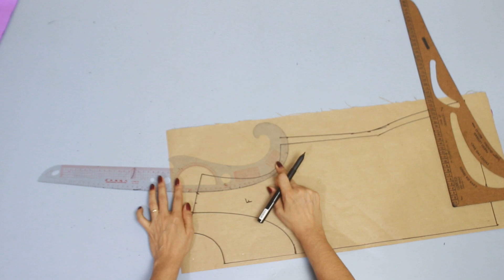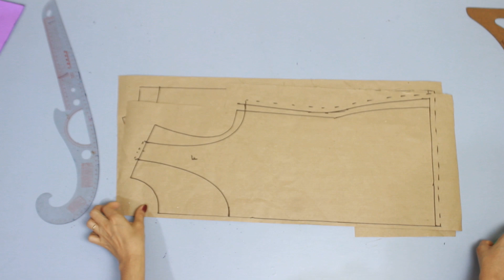Como Fazer REGATA com DECOTE NADADOR Modelagem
Olá Pessoal! Nosso vídeo de hoje e de modelagem bem prática e fácil uma camiseta regata com decote nadador espero que gostem!

  Olá eu sou Lucieuda Silva, professora de corte e costura modelagem e costura criativa, o objetivo do nosso canal e ajudar desenvolver suas habilidades em modelar cortar e costurar.
 Aqui você encontrará:
- Modelagem, Corte e costura de roupas
- Costura Criativa
- Manuseio de máquinas
- Moda , tendência e estilo
    Eu quero te mostrar como costurar suas próprias roupas pode ser uma atividade maravilhosa e econômica  não importa se você é iniciante ou se já costura tenho certeza que aqui você irá encontrar muito conteúdo para te inspirar e ajudar desenvolver suas habilidades em modelar , cortar e costurar. Então se você tem interesse, nesse universo maravilhoso que é o da costura vem comigo, se inscreve aqui no canal e ative as notificações para receber avisos sobre os vídeos novos e conteúdos incríveis!